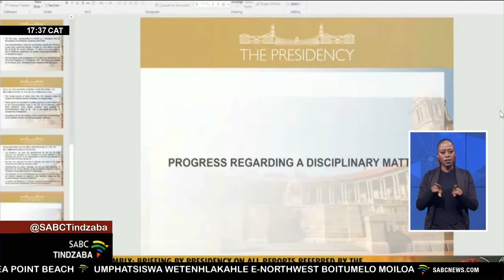Advocate Sam Vukelwa sewubhadelwe imali lengu 3.3 Million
Umcondzisi Jikelele welitiko letemisebenti yesive Advocate Sam Vukela sewubhadelwe imali lengu 3,3 million wemarandi kusukela wamiswa emsebentini ngenyanag yaKholwane 2020. Loku kuvele ngaleskhatsi lihhovisi lebungameli litfula inkhulumo yalo kulelikomidi lelibuke kusebenta kwetimali tesive i-SCOPA. Vukela umiswe emsebentini kulandzela luphenyo latsintseka kulo nge tinsolo tekukhwabanisa nekuphatfwa kwenkontileka. Emalunga eliphalamende atsi nanobe kufanele kutsi kulandzelwe imitsetfo lefanele kepha loku kuta netindleko letinkhulu ku Hulumende.

For more news, visit sabcnews.com and also SABCNews​ SABCTindzaba​ COVID19News​ on Social Media.